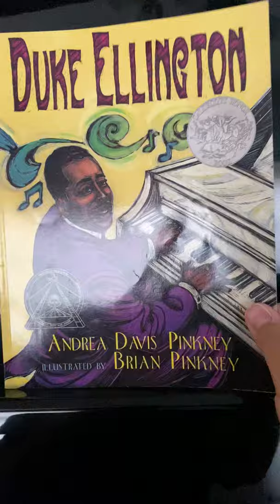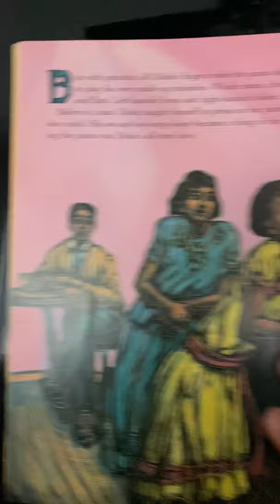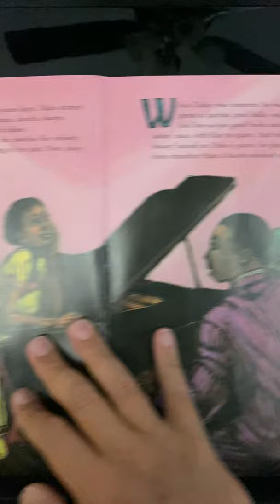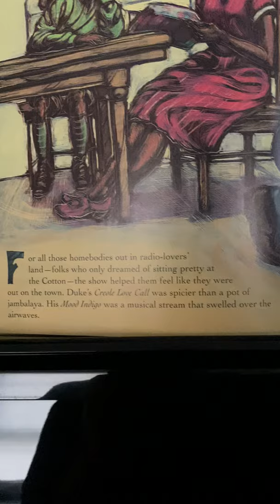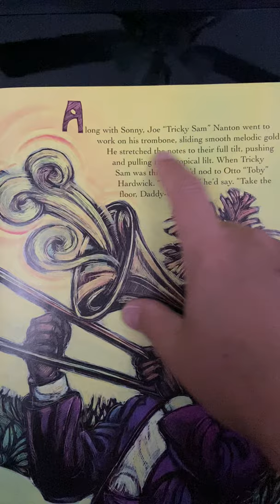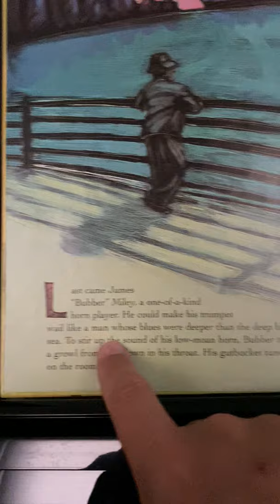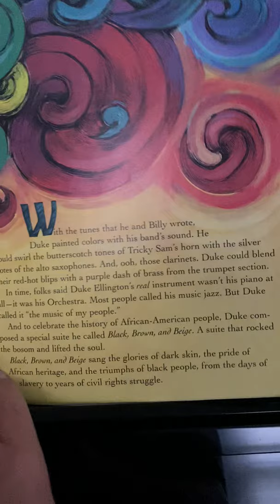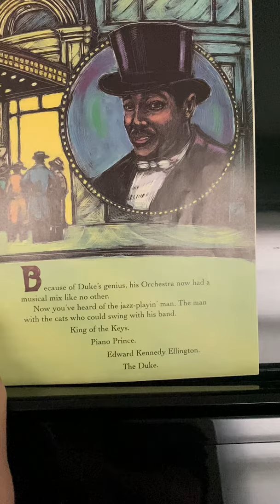Duke Ellington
Read By Dr. Metzger